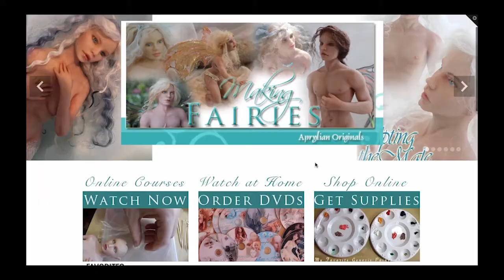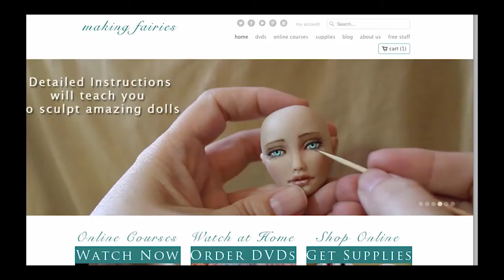How to make a Shell Base for your Mermaid - SculptUniversity.com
Sculpt a Baby Mermaid - DVDs now available. These sculpting instruction videos can also be watched instantly